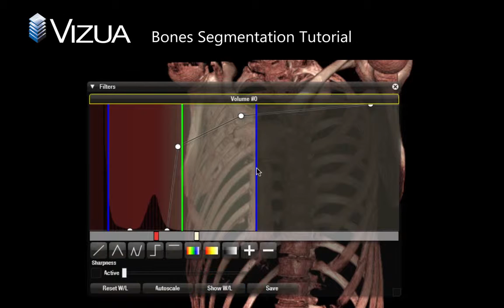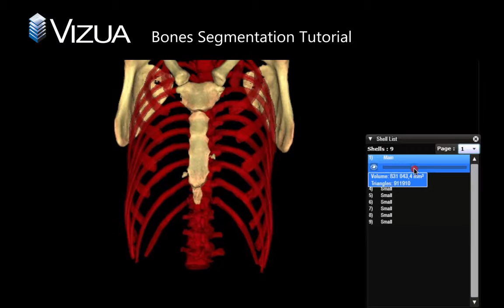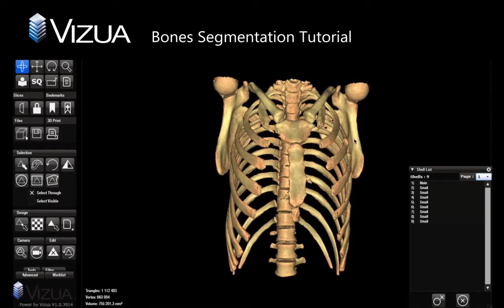Bone Export Projet660 Vizua 3DSystems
Export ZPR Color with Vizua3d.com service and 3D printing with 3DSystems Projet 660

Vizua's technologies, including Cloud and GPU accelerated server management platform, are suitable for all types of visualization, from web 3D imaging to virtual- and augmented-reality. Vizua is also working on machine learning and other technologies to add meaning to visualizations.

Vizua’s cloud platform technology efficiently shares GPU resources between applications and users. Much more efficiently, in fact, than other solutions. This significantly increases responsiveness, and reduces the cost and resources required to scale.

Moreover, based on years of experience creating 3D imaging solutions, Vizua has developed a full complement of technology for viewing, editing, managing, printing, and sharing 3D data.